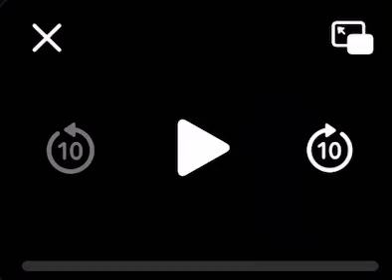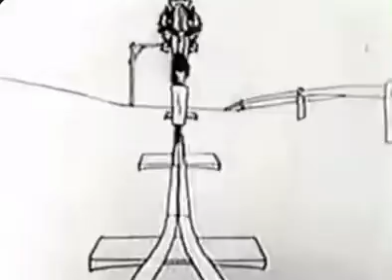Oswald The Lucky Rabbit Trolley Troubles 1927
Jazz Music (1927)

Walt Disney
Charles Mintz
George Winkler
Ub Iwerks
Hugh Harman
Les Clark
Friz Freleng
Ben Clopton
Norm Blackburn
Rollin "Ham" Hamilton